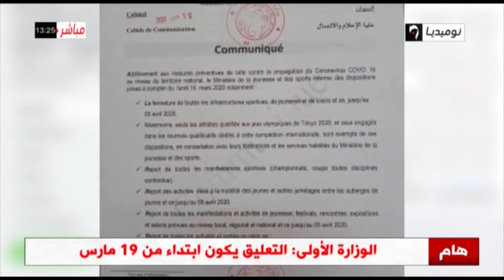وزارة الشباب والرياضة تعلن تعليق كل النشاطات إلى غاية 05 أفريل